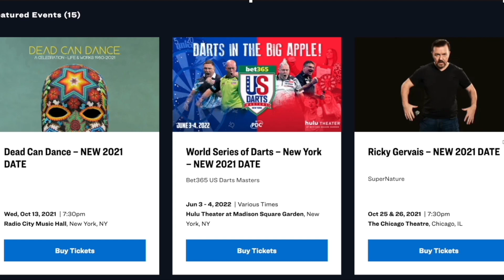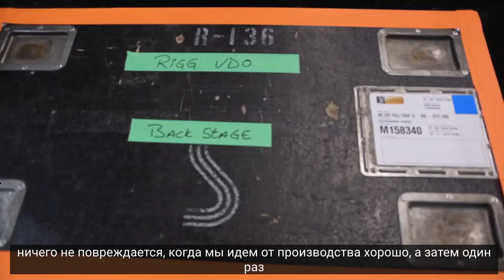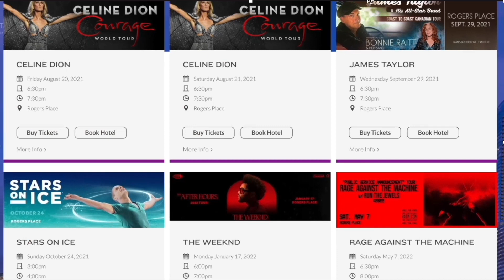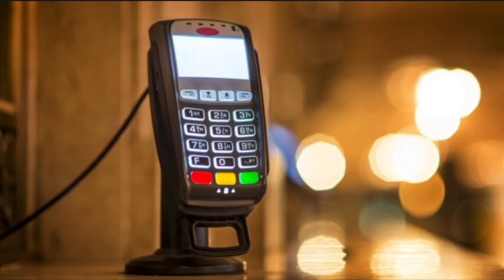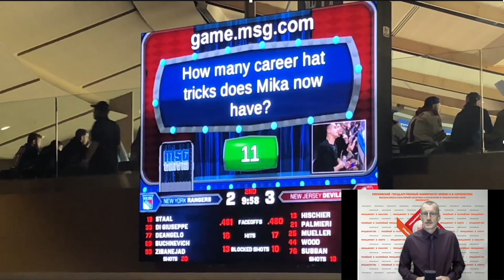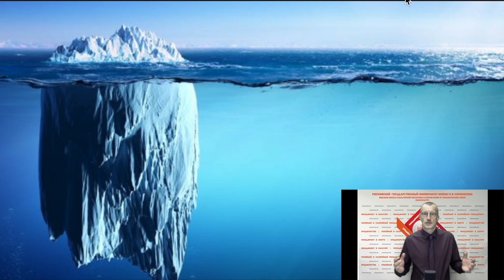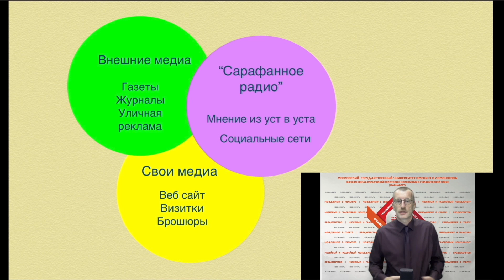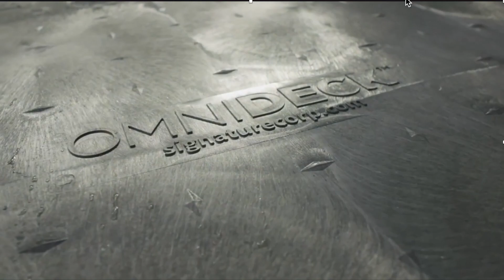ОРГАНИЗАЦИЯ КУЛЬТУРНО-МАССОВЫХ МЕРОПРИЯТИЙ НА СТАДИОНАХ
В этой лекции Дмитрий Николаевич Чикин, эксперт по эффективному управлению спортивными аренами расскажет: что необходимо знать и чему следовать, когда концерт или шоу-программа заходят на стадион? Какие особенности ждут на спортивной арене организаторов концерта и зрителей? Факторы влияющие на получение положительных эмоций зрителями, но о которых многие забывают. Как сделать шоу на стадионе первоклассным, учитывая все эти вопросы? Ответы вы найдете в этой лекции.